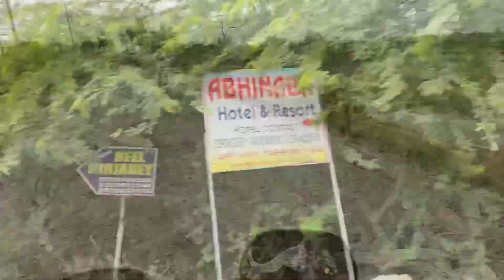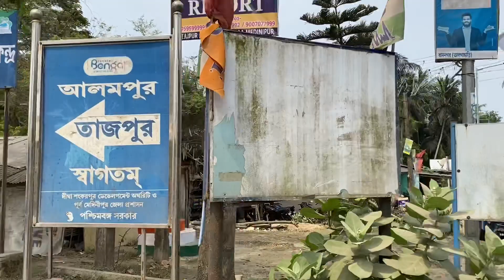Tajpur Sea Beach | Shankarpur Sea Beach | Tajpur and Shankarpur Full Details | DIgha Tour Day 2 🏝🏖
Delhi Vlog Part 1 ll Delhi Darshan

Delhi Vlog Part 2 || Places to visit in DELHI

 Manali Vlog Part 1 || Full Detail Manali Sightseeing

Manali Vlog Part 2 || Full Detail Rohtang Pass || Activities in Manali

Christmas Vlog || Masti With Besties || Christmas Outing